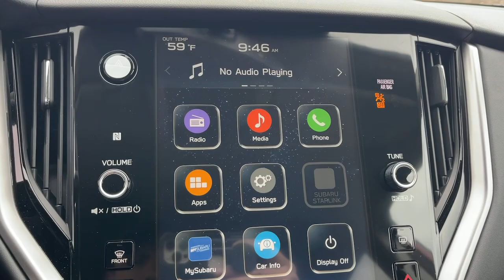2024 Subaru Outback Pasadena, Glendale, Los Angeles, San Gabriel Valley, Monrovia E446493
Crimson Red Pearl New 2024 Subaru Outback Premium available in 735 E. Central Ave., Monrovia, California at Sierra Subaru. Servicing the [SEO Pasadena, Glendale, Los Angeles, San Gabriel Valley, Monrovia, CA. area.

Sierra Subaru
735 E Central Ave

Crimson Red 2024 Subaru Outback Premium AWD CVT Lineartronic 2.5L 4-Cylinder DOHC 16V26/32 City/Highway MPG